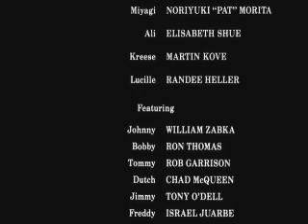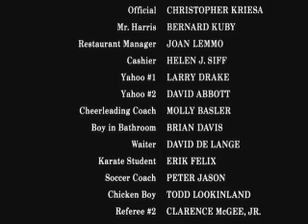Karate Kid Tournament Part 2